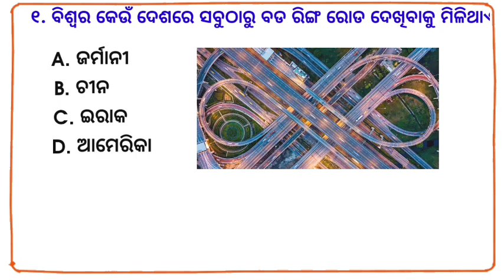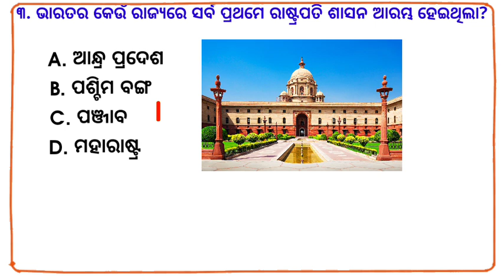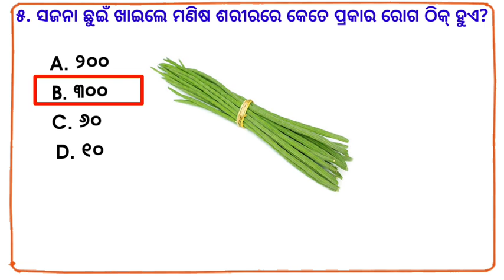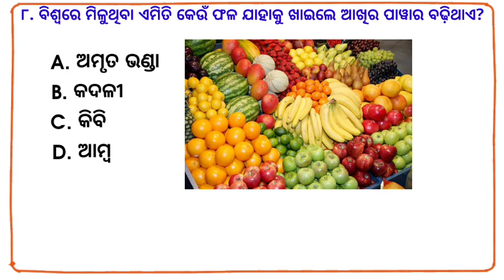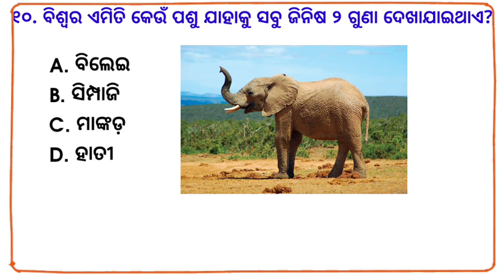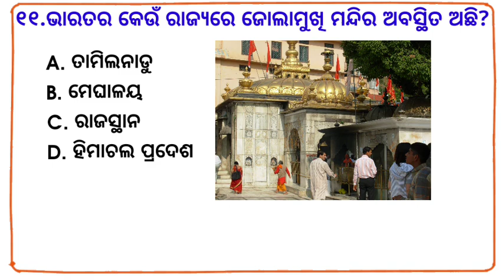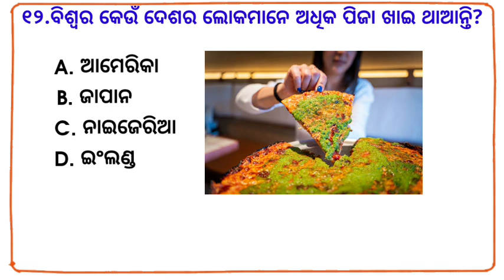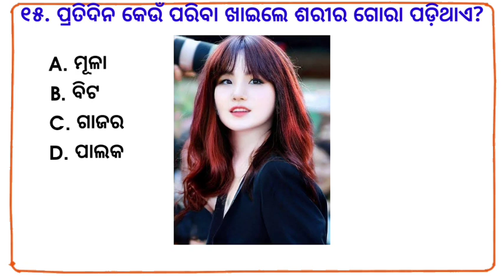odia gk | odia top 10 gk | genaral knowledge questions odia | odia gk questions and answers 2023